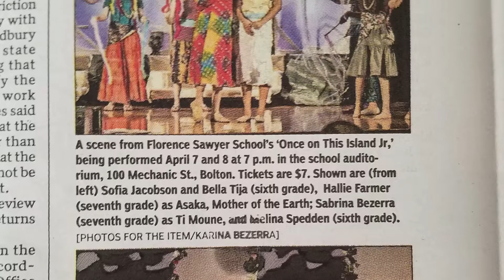Once on This Island Jr 2017